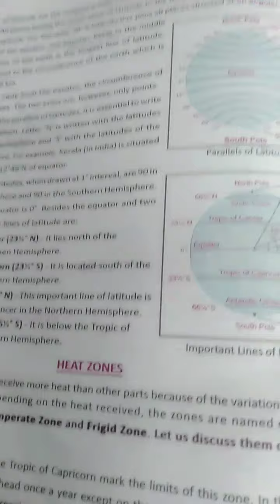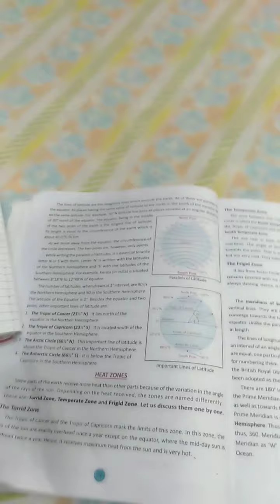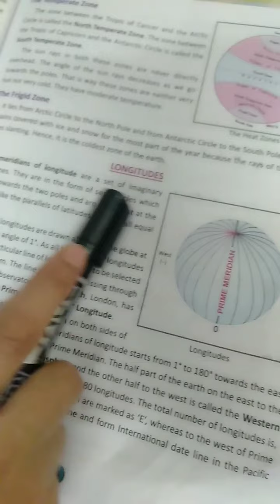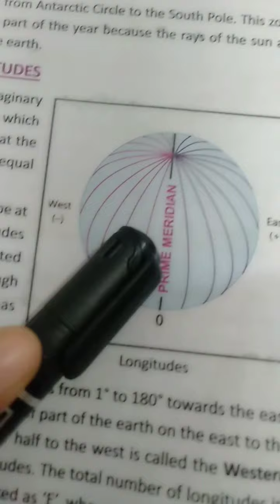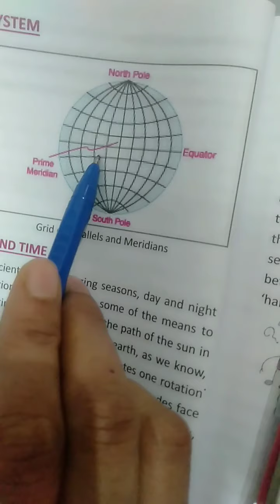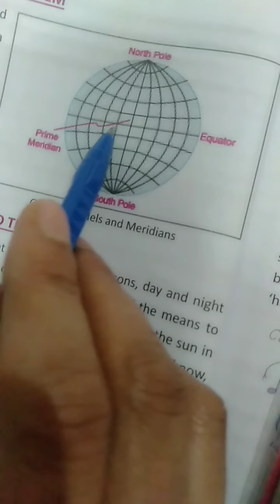Locating Places on the Earth Part-2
D.A.V POLICE PUBLIC SCHOOL, KARNAL